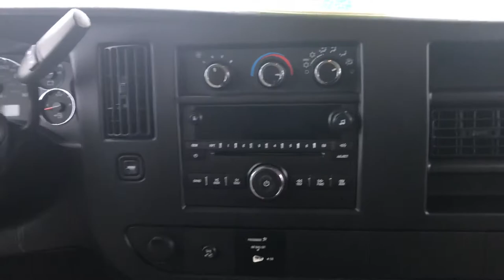2011 Chevy express van